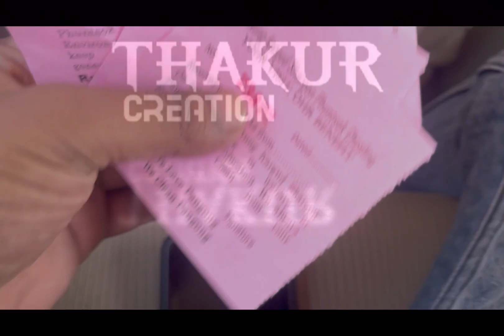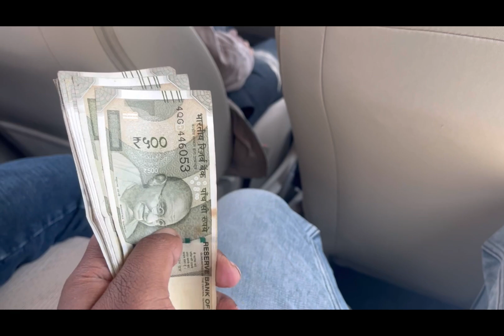Pangong Lake And changla pass full explore video